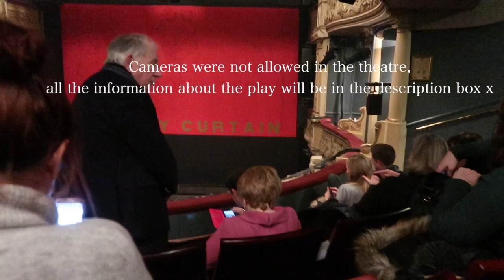GOING TO THE THEATRE, YOUTUBE BLACK & DINNER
Hi love, I hope you have all been well, I know I haven't done a Video in a while but I wanted to share this vlog with you to show you what I have been up to. I recently went to the theatre to watch Summer and Smoke I was absolutely blown away by the storyline and how amazing the actors were, I have included a link where you can Book your tickets online. :-) Also keep an eye out as they have promotions on picket It varies. x

Hi, lovely's I hope you have all been well,
I have found some amazing deals on Groupon, why pay full price when you can get it on a discount!!

This production of Summer And Smoke features a gunshot and the smoking of real cigarettes on stage. It is produced in the West End by the Almeida Theatre and Sonia Friedman Productions. Summer And Smoke run at the Duke of York's Theatre from 10 November to 19 January.

Canon G7
Canon EOS 700D
Rode video mic
ESDD1 20"X28 Softbox lighting kit
Ring light